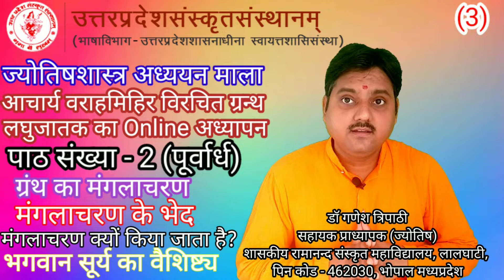Jyotish shastra laghu jatakam lesson-2, Part-1, लघुजातक राशिप्रभेदाध्याय 1 श्लोक Free jyotish gyan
astrologer near me
astrologer bangalore
astrologer indiranagar
astrologer meaning
astrologer near me with fees
astrologer meaning in kannada
astrologer in london
astrologer online
astrologer arulalan
astrologer app
astrologer aryavardhan
astrologer al haaj babaji
astrologer ashok
astrologer abhigya anand
astrologer amit soni
astrologer ankit sharma
a astrologer or an astrologer
astrologer bhanukumar
astrologer belgaum
astrologer banner
astrologer best
astrologer background
astrologer bejan daruwalla
astrologer b v raman
astrologer b k chakraborty
astrologer b basnet
hemant b astrologer
b.govardhanan astrologer
b k chakraborty astrologer guwahati
b raju nadi astrologer
b k mishra astrologer ranchi
astrologer consultation
astrologer chart
astrologer chokkalingam
astrologer course
astrologer chat
astrologer consultation free
astrologer certificate
astrologer c b narnouli
astrologer c s patel
c kannan astrologer
selvaraj c astrologer
c subramaniam astrologer madurai
c kannan astrologer reviews
c balamurugan astrologer
c aravindakshan astrologer
astrologer divyashree
astrologer day
astrologer dinesh guruji
astrologer delhi
astrologer deepak kapoor
astrologer deepak chopra
astrologer dr praveen jain kochar
astrologer definition
k n rao astrologer
astrologer d regmi
astrologer d gyaneshwar predictions
astrologer d rana
astrologer d meaning
d kashyap astrologer
d gyaneshwar astrologer
dr d astrologer
astrologer education
astrologer english meaning
astrologer experience
astrologer equipment
astrologer expert
astrologer esha jain
astrologer emoji
astrologer ernakulam
the astrologer
the astrologers day
the astrologer confessed the truth to
the astrologers day pdf
the astrologer story
the astrologer was able to please customers because of
the astrologer left his village because
the astrologer's day questions and answers
astrologer for love problem
astrologer free service
astrologer free
astrologer for marriage
astrologer fees
astrologer free chat
astrologer famous
astrologer free consultation
astrologer gopalakrishna sharma
astrologer gokak
astrologer gd vashist
astrologer guru ji
astrologer gaurav sharma
astrologer guru
astrologer govind
astrologer gurgaon
good astrologer
astrologer g d vashist
astrologer g kumar iyer
astrologer g m gunapala
astrologer g vijay kumar
astrology g singh
g kumar astrologer
g suresh astrologer malaysia
astrologer hubli
astrologer hsr layout
astrologer hindi
astrologer hindi meaning
astrologer hemlata sharma
astrologer hand
astrologer horoscope
astrologer hand lines
astrologer h s rawat
raghunandanan h astrologer
h n katwe astrologer
h r shankar astrologer
astrologer in bangalore
astrologer in new york
astrologer in toronto
astrologer in california
astrologer in bangalore near me
astrologer in wembley
astrologer in uk
is astrologer a true science
is astrology true
is astrology real
is astrologer a job
is astrologer definition
astrologer i j kapani
i am astrologer
elizabeth i astrologer
astrologer jayanagar
astrologer job
astrologer join free
astrologer joshi
astrologer jayanagar bangalore
astrologer justdial
astrologer jagannath
astrologer job description
j madan astrologer
m j astrologer
j madaan astrologer
j krishnamurti astrologer
j n bhasin astrologer
j n sharma astrologer
j lee lehman astrologer
j c luthra astrologer
astrologer kannada meaning
astrologer koramangala
astrologer kannada
astrologer kundli
astrologer krishna bhat
astrologer k n rao
astrologer ka hindi meaning
astrologer ka matlab
kt astrologer
kt astrologer august 2021
kt astrologer july 2021
kt astrologer 2021
kt astrologer september 2021
kt astrologer june 2021
kt astrologer 2021 august predictions
kt astrologer marriage matching
astrologer logo
astrologer letterhead
astrologer love problem solution
astrologer logo design
astrologer letterhead format
astrologer live
astrologer lady
astrologer list
l duraisamy astrologer
l k sharma astrologer
astrologer meaning in hindi
astrologer meaning in english
astrologer mary
astrologer mangalore
astrologer malleswaram bangalore
astrologer meaning in urdu
astrologer m babu
astrologer murugesan
m bandara astrologer
m nandakumar astrologer address
m nandakumar astrologer
ms m astrologer
astrologer nearby
astrologer number
astrologer narasimha rao
astrologer number free
an astrologer's day
an astrologer's day summary
an astrologer's day questions and answers
an astrologer's day questions and answers pdf
an astrologer's day pdf
an astrologer's day summary in kannada
an astrologer
an astrologer's day notes
astrologer online free
astrologer online chat
astrologer online consultation
astrologer office
astrologer online free consultation
astrologer of mukesh ambani
astrologer or astrologist
go astrologer
go astrologer reviews
o p verma astrologer
astrologer o astrologist